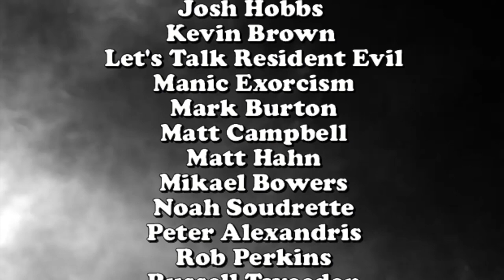Tony Moran / Danielle Harris Debacle & Watch Along! | deadpit.com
DEADPIT.com's Creepy Kentuckian and Uncle Bill try their damnedest to figure out exactly WTF Danielle Harris was trying to do at Days of the Dead this past weekend.  This is a complete (well close) Watch Along vid of all 3 Videos from Harris since this past weekend.

**FOLLOW US**